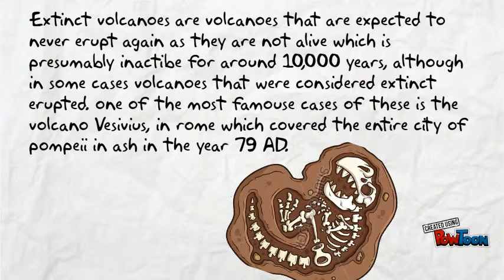Volcano life cycle